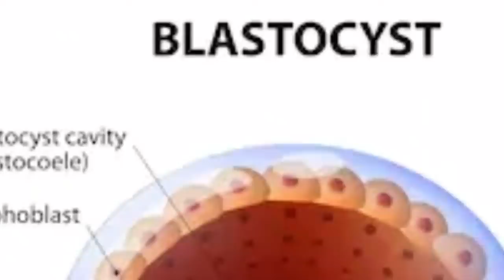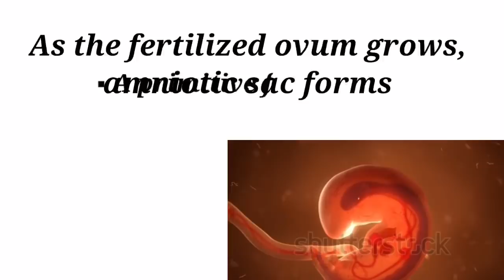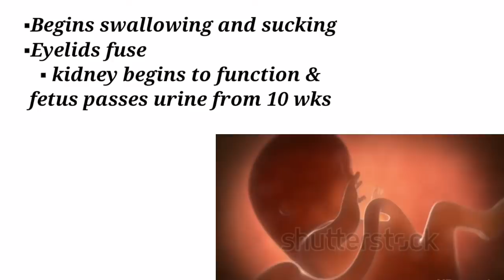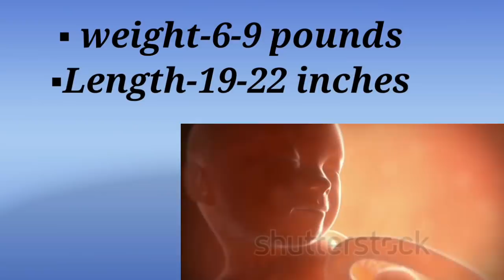Fetal Development|| Month By Month || Development Of Baby in The Womb || Life Before Birth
Hi all,

development of fetus from 1 month to 9 months
life before birth

Videos and images: Shutterstock, storyblocks, pinterest.